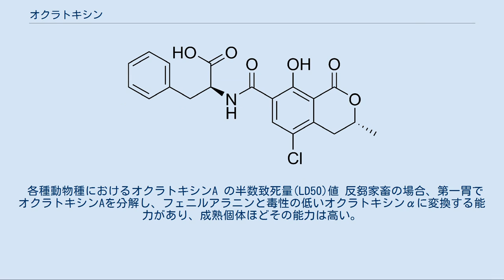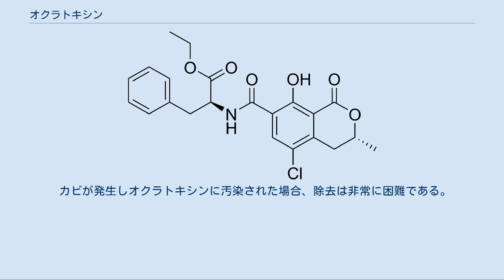オクラトキシン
オクラトキシン（ochratoxin）類は、アオカビ属 (Penicillium) やコウジカビ属 (Aspergillus) のカビが産生するカビ毒（マイコトキシン）の一種で、A、B、C、TAなど数種類の関連物質の総称。
名前は、産生菌のA. ochraceusに由来している。
主な産生菌のA. ochraceus の分布域は、熱帯から温帯の寒冷地までと広い。
また、低温でも増殖し、オクラトキシン産生能を有するカビは、ヨーロッパやカナダの様な寒冷地でも問題になる。
 イソクマリン骨格にフェニルアラニンが結合した構造を有する。
酸性溶液中では緑色蛍光、アルカリ溶液中では青色蛍光を発する。
腎毒性、催奇形性、生殖毒性、神経毒性、発ガン性、遺伝毒性などが報告されているが、作用機序は未解明である。
マイコトキシンのシトリニンと同時に検出されることも多い。
主なオクラトキシンには、オクラトキシンA、B、C、TAの4つが知られている。
 1965年にScottらの国際的な調査グループによって、南アフリカ産トウモロコシから分離された。
産生菌はAspergillus ochraceus であった。
 オクラトキシン産生能を有したカビは多く、未解明な部分が多い。
 穀類、穀類加工品、トウモロコシ、ジャガイモ、タマネギ、豆類、種実類、チーズ、クリーム、ケーキ。
汚染地域は温帯(特に寒冷地)米国、カナダ、ロシア、ヨーロッパ、日本、フィリピンなど バルカン半島付近の風土病バルカン腎症の原因物質である可能性が指摘されていたが、オクラトキシンAが原因ではなくアリストロキア酸を含むハーブによるものと結論づけられた。
 動物実験により、腎毒性、催奇形性、生殖毒性、神経毒性、発ガン性、遺伝毒性などが報告され、消化管経由で生体に吸収されたオクラトキシンは高い濃度で腎臓に分布し、血清タンパクのアルブミンに強く結合する。
また、体内では、細胞でのDNAおよびRNAの合成を阻害する。
ヒトにおける半減期は35日で、代謝によりオクラトキシンαに変化する。
 各種動物種におけるオクラトキシンA の半数致死量(LD50)値 反芻家畜の場合、第一胃でオクラトキシンAを分解し、フェニルアラニンと毒性の低いオクラトキシンαに変換する能力があり、成熟個体ほどその能力は高い。
 多尿、尿糖、蛋白尿などの腎機能障害、血清尿素窒素濃度（BUN）の上昇。
病理組織学的には、近位尿細管の変性、間質の線維化、糸球体の変性など。
 1969年にトウモロコシでの自然汚染が報告されて以来多くの汚染事例が報告されている。
多くの穀類（米，大麦、小麦、ライ麦、トウモロコシ、小豆、大豆）、グリーンコーヒー、煮干、チョコレートなどから検出される。
汚染穀類を人の食料とするほか家畜の飼料ともする為、家畜由来の食肉加工品、乳製品からも検出される。
 カビが発生しオクラトキシンに汚染された場合、除去は非常に困難である。
したがって、オクラトキシンが産生されない様、農産物が収穫されると速やかに乾燥し、カビが生育しないよう適切に管理する。